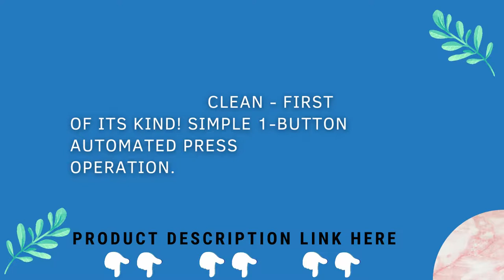Vinci Hands Free Electric Citrus Juicer - Keeps Your Kitchen Clean & Uncluttered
hamilton beach juicer machine
Jocuu Slow Masticating Juicer
Breville Juice Fountain Cold Juicer

Description:
Looking for a hands-free citrus juicer that will make your life easier? Look no further than the Vinci Hands Free Electric Citrus Juicer! This juicer is easy to use and is perfect for anyone who wants to make healthy and delicious citrus drinks without any hassle.Vinci Hands Free Electric Citrus

Alcohol is totally forbidden during my medical residency, so I love the fact that the Vinci Hands Free Electric Citrus Juicer can also be used to make healthy and delicious juices without any alcohol. Keeps Your Kitchen Clean & Uncluttered
If you're looking for a juicer that will make your life easier and that you can use to make healthy and delicious citrus juices, the Vinci Hands Free Electric Citrus Juicer is the perfect choice for you! Vinci Hands Free Electric Citrus Juicer

best hands-free citrus juicer
vinci hands-free citrus juicer review
hands-free electric juicer
electric citrus juicer stainless steel
vinci juicer troubleshooting
vinci juicer troubleshooting
vinci juicer
how to juice a lemon with a hand juicer;
how to use a handheld citrus juicer;
how to use electric citrus juicer;
vinci hands free electric juicer;